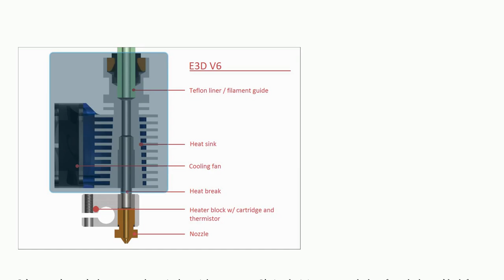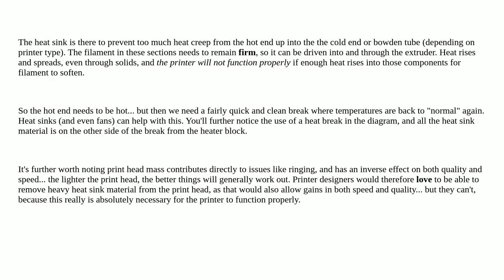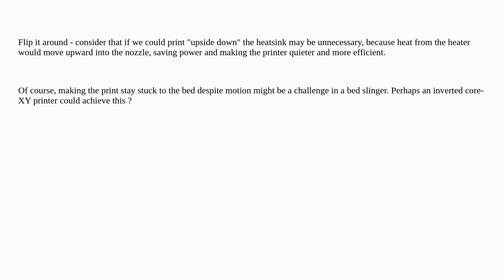3dprinting: Why do hotends have heat sinks?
Why do hotends have heat sinks?

A special thanks goes out to the community

  heat-creep heat-break e3d hotend heat-management